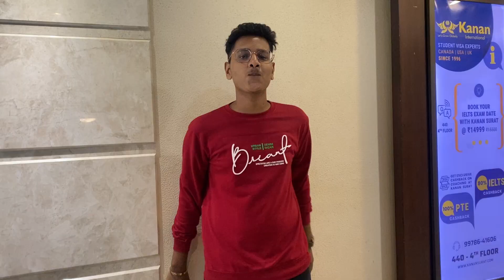Dil Ki Baatein | sujal shah |Prod.Zane98|Latest Rap song 2022 | new emo rap song 2022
Written & Performed by: Sujal Shah
Mixed & Mastered By: Sujal Shah
prod: zane98
Video Editing: Sujal Shah

I hope you liked the song

also stream my songs on spotify , saavn etc. if you liked it 🎵